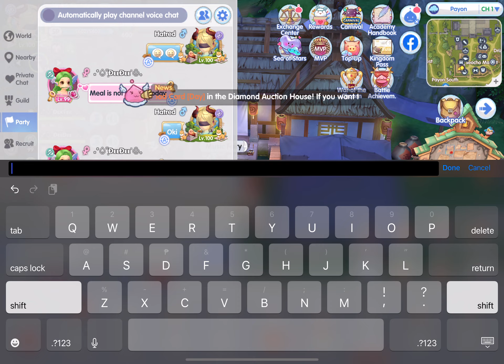GX DAGGER BUILD & KVM - Jul 14, 2022 [ROX]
Game: Ragnarok X: Next Generation
Server: Green Tranquil Pond - Mimir

IGN: Hatred
Class: Guillotine Cross